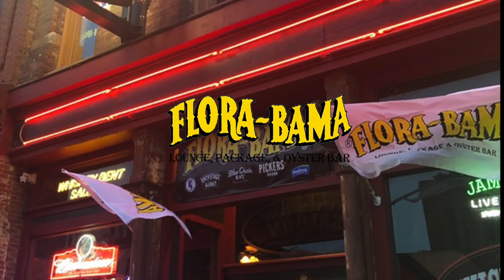Flora-Bama on Broadway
This summer, Nashville and CMAfest goers brought their flip flops to Flora-Bama on Broadway! This event was presented by Visit Pensacola during CMA Fest this week on the 2nd Floor of Whiskey Bent Saloon!

The shenanigans were from Thursday, June 6 through Sunday, June 9 (all on 2nd floor of Whiskey Bent Saloon). It was a FREE event with live music and down-home beverages from Blue Chair Bay Rum, Backstage Southern Whiskey and Pickers Vodka! The live music line up featured Big Earl (Jack Robertson), Rhonda Hart, JoJo Pres, Davis Nix, Justin Jeansonne Music, Bruce Smelley, Trevor Finlay, Cody Webb, and Wes Loper 🎶

This pop-up bar experience was a fundraiser for our friends with Frank Brown International Songwriters' Festival - we love our songwriters! Huge thanks to everyone who made this event possible!

Images were taken by rockstar photographer, Shelly Patterson!